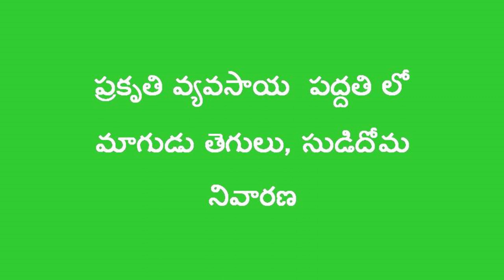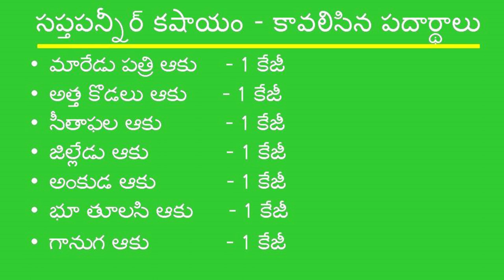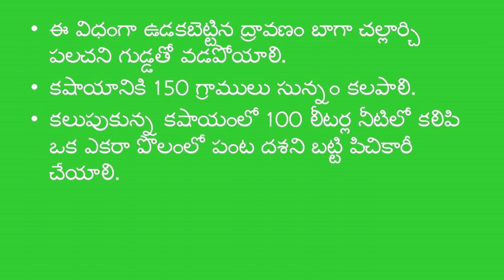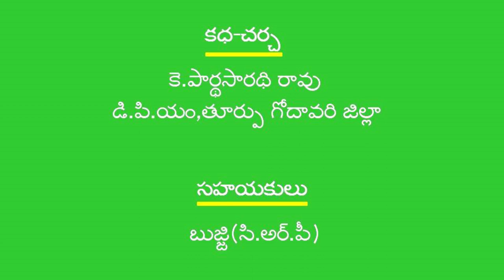DG_EastGodavari_prakruthi vyvsaya padhathilo maguduthegulu,sudidoma nivarana_andhrapradesh